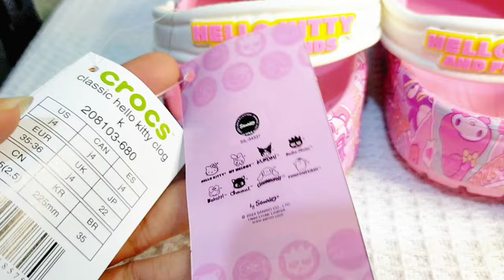4 MINUTES SATISFYING WITH UNBOXING SANRIO HELLO KITTY AND FRIENDS CROCS FOOTWEAR | ASMR NO MUSIC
Today we unbox this NEW HELLO KITTY AND FRIENDS CROCS  (NO TALKING). This video shows satisfying ASMR UNBOXING HELLO KITTY CROCS !
Lets have fun and play with us!

Thank you everyone and have a wonderful day!